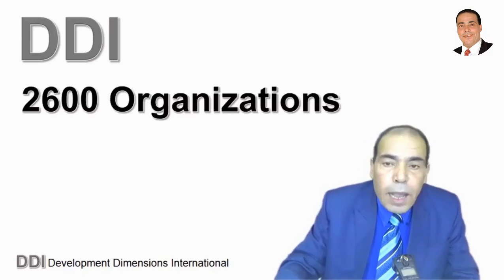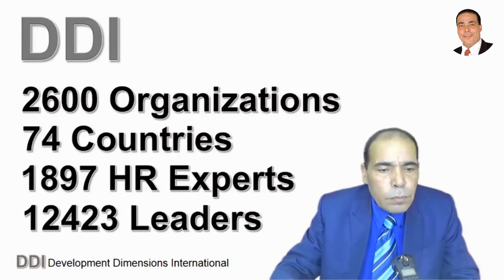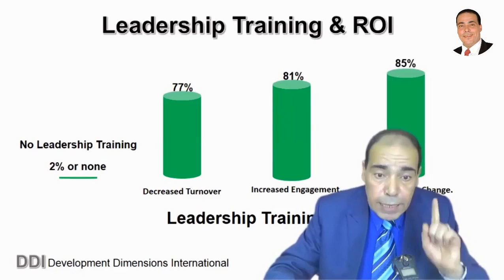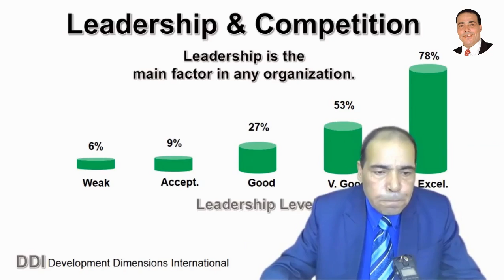القيادة بعد أزمة كورونا | القيادة الفعالة | أهمية القيادة الفعالة في المؤسسات - الجزء الثاني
محاضرة القيادة اثناء وبعد أزمة كورونا والمهارات المطلوبة للقادة والمدراء لتخطي هذه الازمة - الجزء الثاني
يرجى كتابة سؤالك حول القيادة أو الإدارة أو الثقافة المؤسسية أو التنمية الذاتية في التعليقات وسيجيب عليه الدكتور إن شاء الله
جزء من محاضرة القيادة اثناء وبعد أزمة كورونا وفي هذا المقطع يشرح الدكتور علي القاسم أهمية القيادة الفعالة في المؤسسات لتحقيق النجاح والتفوق على المنافسين وزيادة العائد من الإستثمار

الدكتور علي القاسم - مستشار دولي وأحد أفضل مدربي الموارد البشرية المعتمدين عالمياً ومُدرب التطويروالتغيير المؤسسي وتنمية مهارات الأفراد ومؤلف في القيادة والإدارة والتنمية الذاتية والمؤسس والمدير التنفيذي لمؤسسة علي القاسم الدولية؛ مؤسسة تدريب لتنمية المهارات القيادية والادارية والموارد البشرية.
مُدرب مُعتمد من قبل وزارة الموارد البشرية - ماليزيا وأنماط ديسك  وإتحاد المُتحدثين العالميين، واتحاد المدربين العالميين, والجمعية الأمريكية للتدريب والتطويروالجمعية الأمريكية لإدارة الموارد البشرية والجمعية الماليزية للمُتحدثين المُحترفين